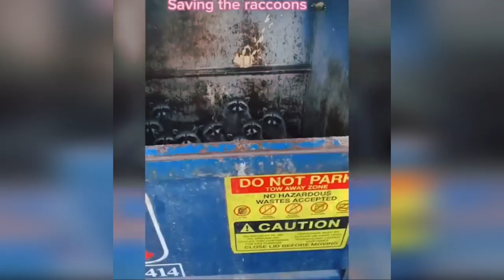Hilarious Farm and Wild Animal Antics 2024! 🤣🦓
Join the laughter fest with our collection of the funniest farm and wild animal videos in 2024. From clumsy goats to playful bears, this compilation guarantees a barrel of laughs! 🐴🐻😆